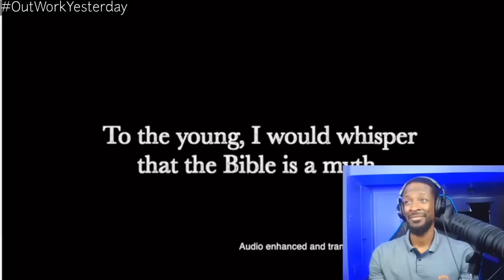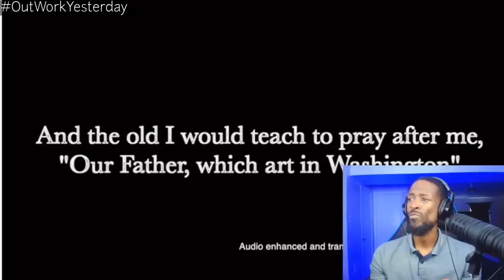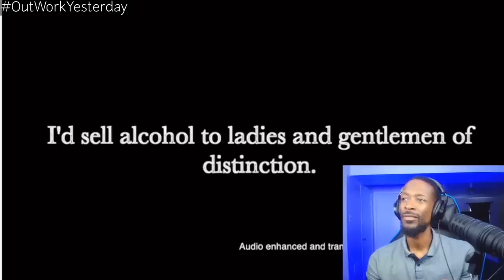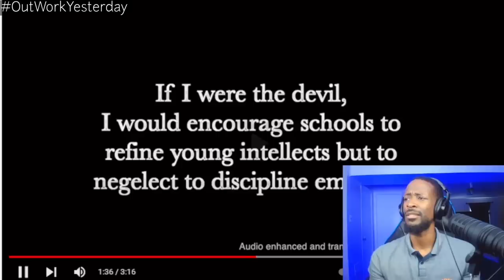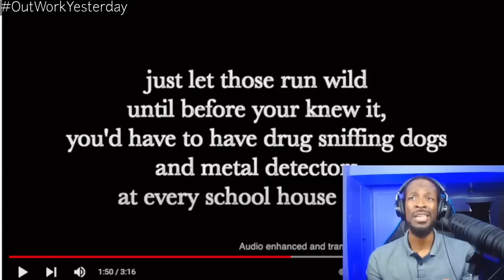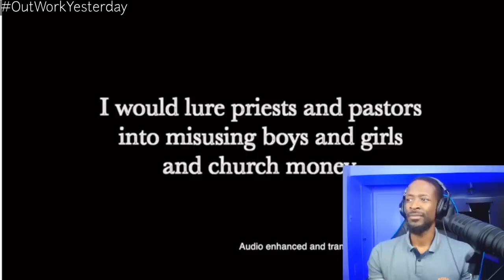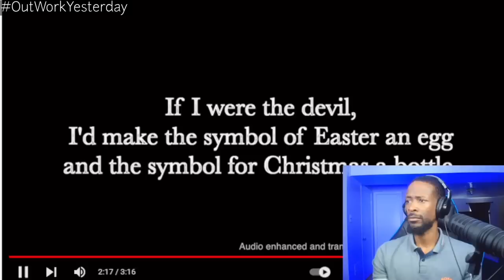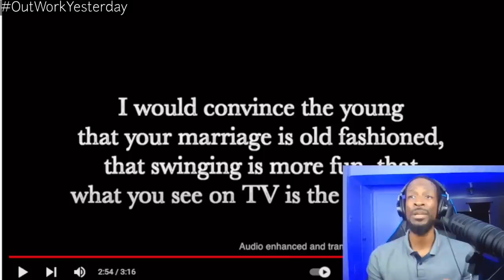DID PAUL HARVEY PREDICT THE FUTURE!? | If I Were The Devil